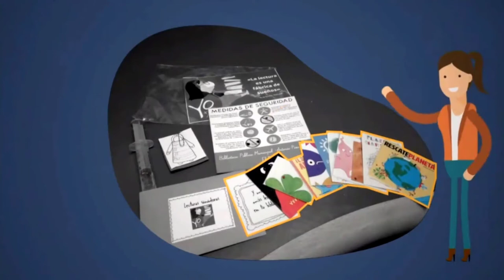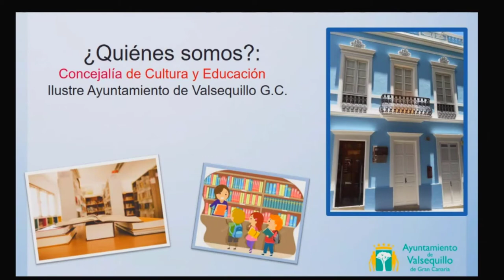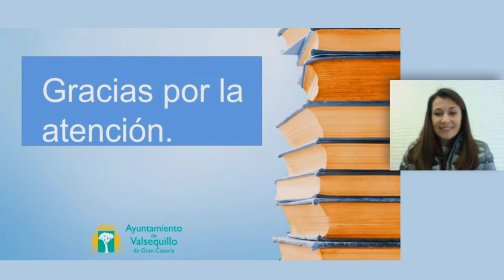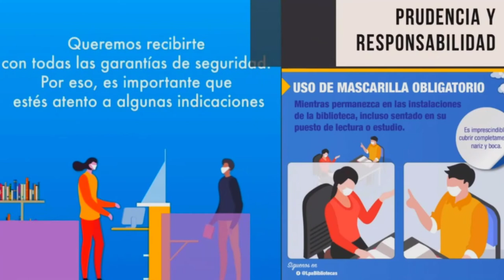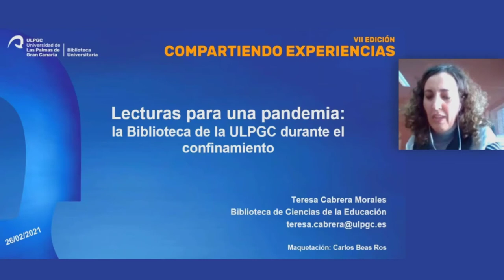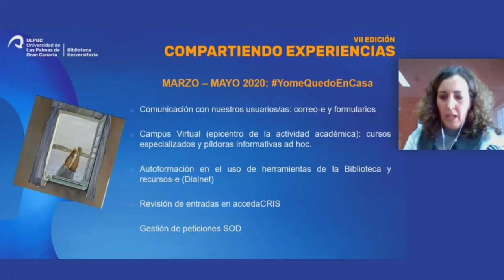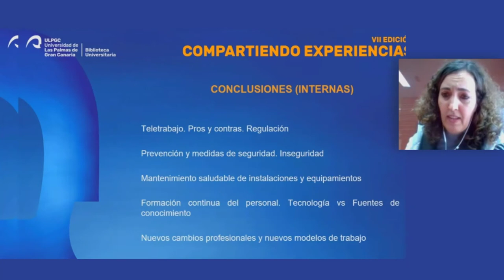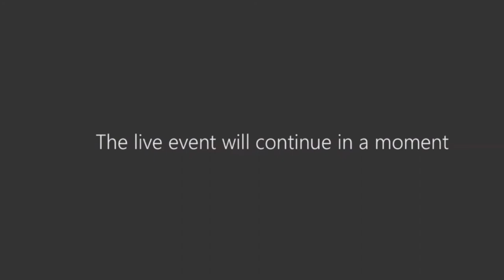'Las bibliotecas en tiempos de crisis': VII edición de 'Compartiendo experiencias'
La Biblioteca Universitaria de Las Palmas de Gran Canaria organiza el próximo 26 de febrero de 2021 la VII edición de Compartiendo experiencias con la finalidad de conocer la labor llevada a cabo en distintas bibliotecas canarias. Con esta puesta en común de experiencias, pretendemos enriquecernos para prestar un mejor servicio.

Esta séptima edición, organizada bajo el lema Las bibliotecas en tiempos de crisis, se realizará de forma virtual y contará con la participación de las siguientes entidades:

Biblioteca Municipal de El Paso
Biblioteca Insular de Gran Canaria
Biblioteca Social Educativa (BASE)
Biblioteca Municipal Benito Pérez Galdós (Valsequillo)
Red de Bibliotecas Públicas Municipales de Las Palmas de Gran Canaria
Biblioteca Universitaria de Las Palmas de Gran Canaria

12 de marzo de 2021